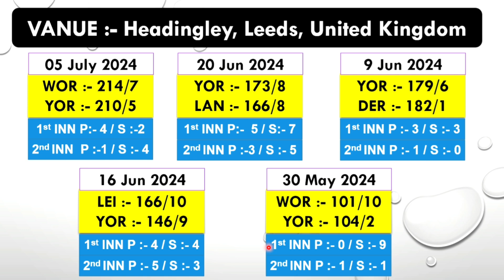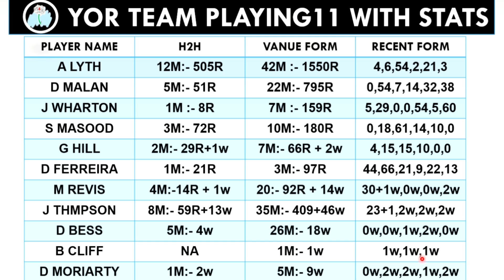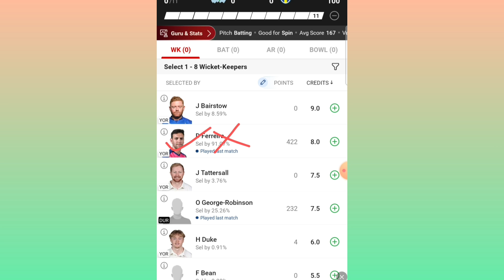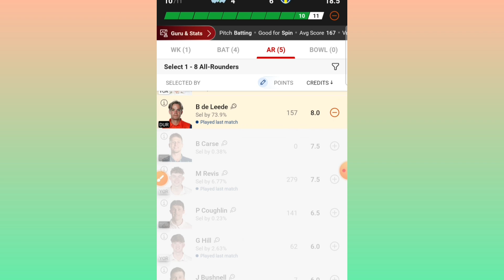YOR vs DUR Dream11 || YOR vs DUR Dream11 Prediction || DUR vs YOR Dream11 Team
1. This analysis  is based on my

2.Dream11 takes great care to comply with all central and state legislation in India to ensure that  users are fully protected. Every contest on  platform is carefully designed to comply with applicable statutes and regulations in India.